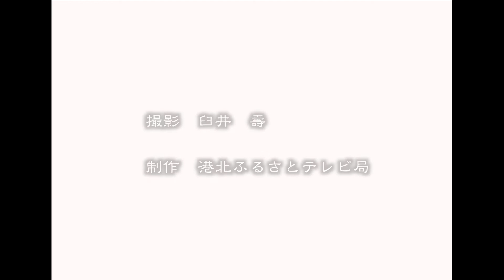昭和の映像「長福寺落慶式」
昭和52年(1977)5月7日に横浜市港北区篠原町にある真言宗大覚寺派の長福寺で行われた本堂の落慶式のようす。
京都より大本山大覚寺 第56代門跡 味岡良戒大僧正も招かれた。
撮影：臼井 壽
編集：神保正人
制作・著作：港北ふるさとテレビ局